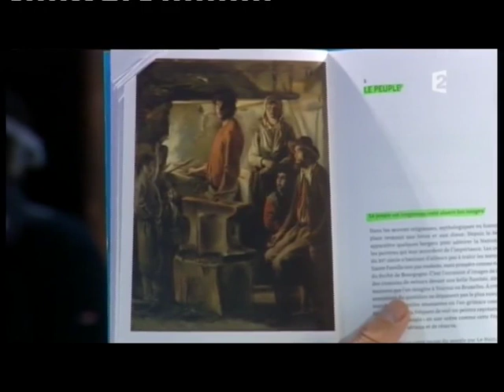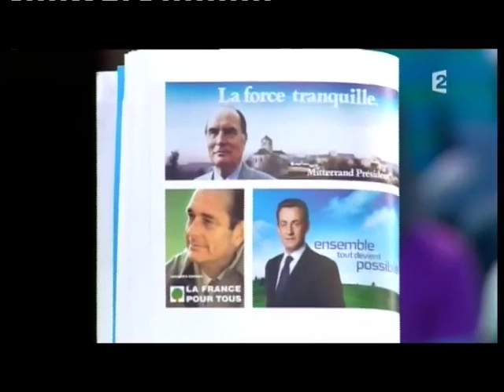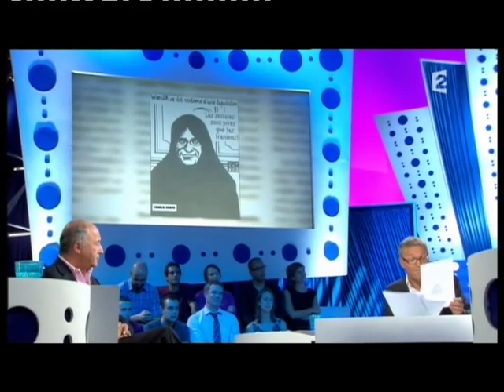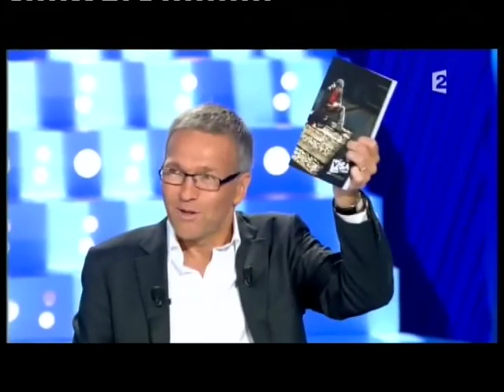Laurent Fabius - On n’est pas couché 11 septembre 2010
Laurent Fabius
Livre "Le cabinet des douze" (Gallimard)
11 septembre 2010
Laurent Ruquier avec Eric Zemmour et Eric Naulleau
France 2